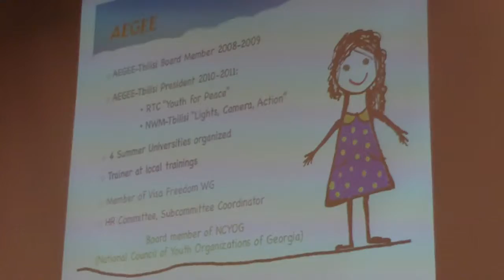AEGEE Agora Enschede 2012 - Friday - Tina Kukhianidze NetCom Candidate